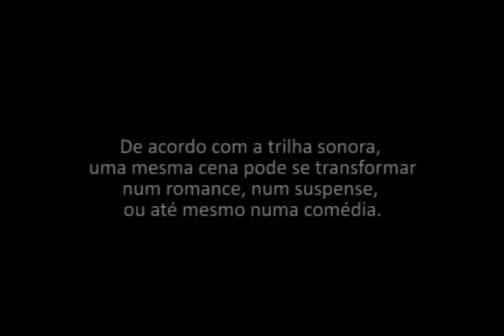A importância da trilha sonora.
A trilha sonora num filme é de grande importância para dar o apelo dramático desejado à cena.